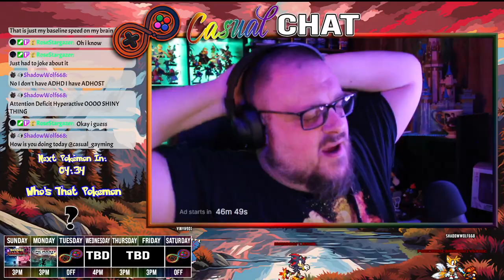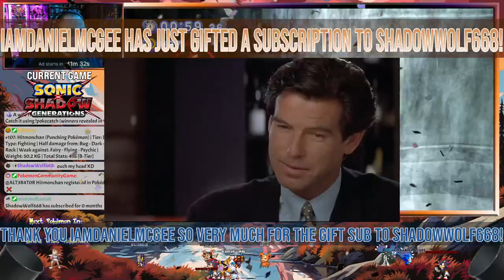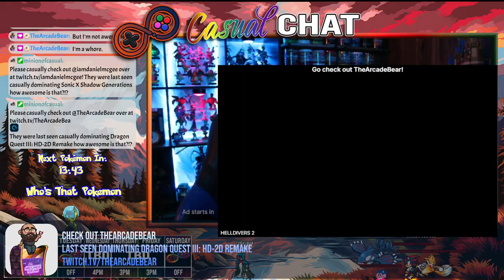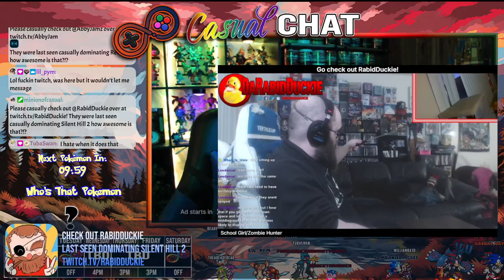Sonic x Shadow Generations - Episode Two